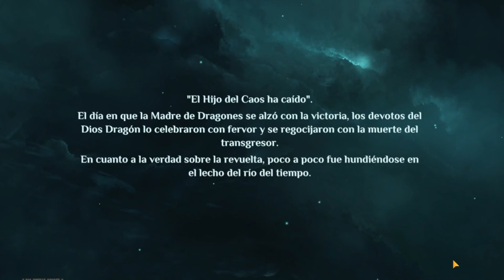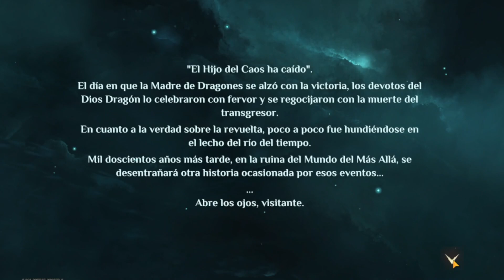➡️ 🔥 DRAGONHEIR: Silent Gods en ESPAÑOL 🔥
◉ Características de juego ◉

Dragonheir: Silent Gods es un RPG de fantasía épica de mundo abierto en el que podrás controlar a más de 200 héroes. En esta aventura en el multiverso, experimentarás combates estratégicos como nunca antes, en los que cada movimiento cuenta y cada decisión puede suponer la diferencia entre la victoria y la derrota.
Con tiradas de dados y contenido por temporadas basado en el multiverso, Dragonheir trae novedades emocionantes y ofrece posibilidades infinitas para la aventura y la exploración.

〓 Aventura en un mundo abierto 〓

Te espera una amplia variedad de actividades y pruebas en el mundo abierto de Dragonheir: Silent Gods, como búsquedas del tesoro, complejos rompecabezas, competiciones de tragos o concursos de cocina. Moldea la historia de tu héroe a tu manera.

〓 Tira los dados 〓

Las tiradas de dados no solo son importantes en el combate, sino que también tienen un papel clave a la hora de mejorar la experiencia de juego y añadir un golpe de suerte a cualquier situación a la que se enfrenten los aventureros, tales como robos, negociaciones o competiciones, entre otras muchas.

〓 Reúne un equipo de héroes 〓

El mundo de Adenthia cuenta con más de 200 héroes con habilidades y atributos únicos que esperan unirse a la batalla contra la oscuridad que trata de apoderarse de la tierra. Además, puedes enfrentarte a mayores desafíos junto a tus amigos y camaradas en un modo cooperativo JcE en el que los jugadores forman equipo para acabar con enemigos formidables y alcanzar la gloria juntos.

〓 Combate estratégico 〓

Disfruta de la combinación única de la estrategia ajedrecística, habilidades de personajes y los golpes de suerte mientras tiras los dados y observas a quién favorece la fortuna en cada ronda. Mientras que el vertiginoso combate en tiempo real pone el foco en la disposición de los personajes, saber cómo tus héroes pueden aprovechar los diferentes terrenos es clave para determinar quién se hace con la victoria.

〓 Las decisiones dan forma a la historia 〓

En el mágico mundo abierto de fantasía épica de Adenthia, encarnarás a quien consideran la Salvación. Conoce a acompañantes de diversos orígenes y procedencias y salva al mundo sumido en el caos. Explora mazmorras antiguas y descubre secretos ocultos. Cada decisión cuenta a la hora de forjar tu propia historia.

〓 Actualizaciones de temporada 〓

Las actualizaciones de temporada no solo amplían el multiverso con nuevas ubicaciones para explorar, enemigos con los que acabar y nuevos personajes aliados, sino que también permiten a los jugadores renovar la configuración de sus héroes, el campamento y mucho más.

〓 Infinitas configuraciones de héroes 〓

Las distintas opciones de configuración ofrecen incontables posibilidades para personalizar a los miembros de tu grupo y así mejorar las estadísticas de tu equipo. Tu conjunto único de habilidades también juega un papel importante a la hora de reclutar a los aventureros que te acompañarán en tu viaje.